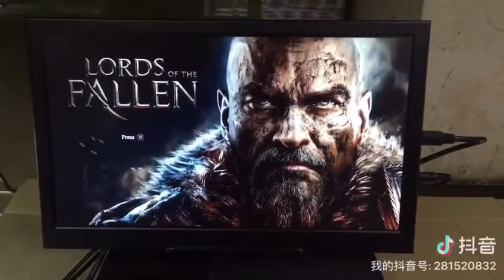This monitor is perfect for you HD 1080P Monitor for HDMI PS4 XBOX PC 15.6Inch IPS LCD Display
This monitor is perfect for you
HD 1080P Monitor for HDMI   PS4   XBOX   PC
15.6 Inch IPS LCD Display Screen

这个显示器非常适合你
HDMI PS4 XBOX PC高清1080P显示器
15.6英寸IPS液晶显示屏